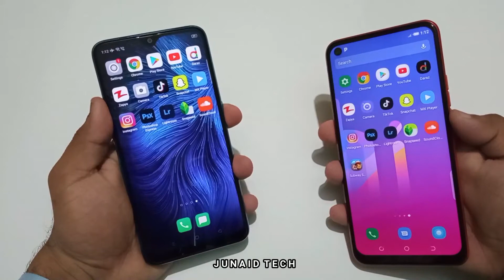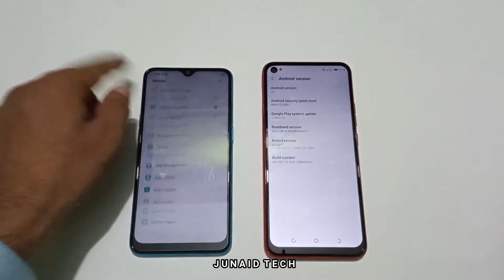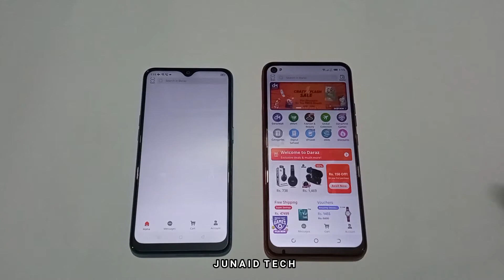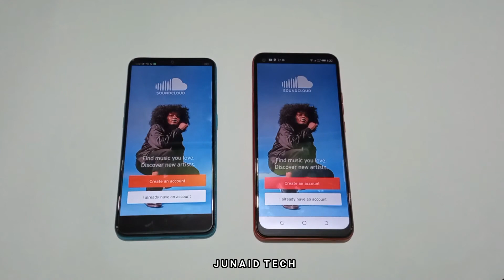Tecno Spark 5 Pro Vs Oppo A12 Comparison & Speed Test in Urdu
And Also Like Our Video..
Thanks And BeHappy.

In This Video We Are Doing Comparison And Speed Test Of Tecno Spark 5 Pro With Oppo A12.

PhoneBar

tecno spark 5 pro,oppo a12,tecno vs oppo,oppo a12 3gb vs tecno spark 5 pro 4gb,oppo vs tecno speed test,tecno spark 5 pro vs oppo a12,speed test,comparison